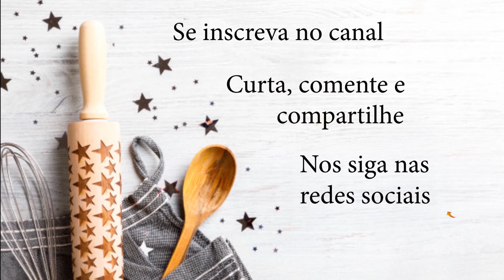CHOCOLATE QUENTE | MÃOS GOURMET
Com o frio chegando nada melhor que um CHOCOLATE QUENTE para te aquecer nesse inverno.

INGREDIENTES:

-90 G DE CHOCOLATE
-1 CAIXA DE CREME DE LEITE
-300 ML DE LEITE
-MARSHMALLOW

PRA APRENDER A FAZER, ASSISTA AO VÍDEO!

QUALQUER DÚVIDA ESCREVA NOS COMENTÁRIOS!